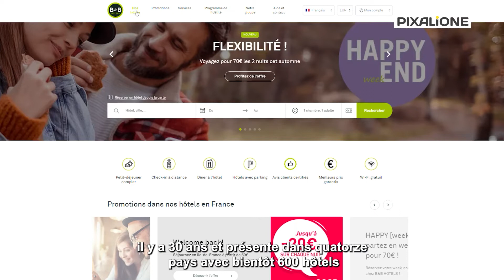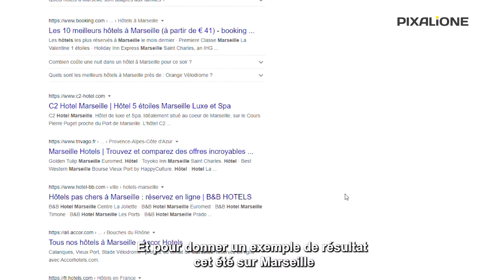B&B Hôtels Group en TOP 5 et 1ère page sur Google sur les plus grosses villes européennes !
"Pixalione est pour moi le bon compromis entre un accompagnement technique, un accompagnement à la création de contenu ainsi qu'une équipe qui fait des propositions stratégiques au quotidien !"

Agnès Peignen, Chief Digital Officer, Groupe B&B Hôtels, évoque le référencement SEO mit en place avec l’Agence Pixalione.

B&B Hôtels est une chaîne d'hôtels économique qui est née à Brest il y a 30 ans et qui est présente dans 14 pays avec bientôt 600 hôtels à son actif.

Dans ce témoignage, Agnès Peignen illustre les objectifs, et les résultats obtenus issus de ce partenariat avec l'agence Pixalione, mais met aussi en avant l’accompagnement premium, que ce soit stratégique et humain, que l’agence a apporté au groupe B&B Hôtels.

Pourquoi le groupe B&B Hôtels a fait appel à Pixalione ?

Le groupe B&B Hôtels a fait appel à l’agence Pixalione, spécialisée en référencement naturel et payant pour optimiser sa stratégie SEO (Search Engine Optimization).

Quels étaient les besoins du groupe B&B Hôtels en faisant appel à l'agence Pixalione ?

Pixalione accompagne le groupe B&B Hôtels depuis 2 ans. L'agence a accompagné le groupe depuis la refonte du site. D'une part d'un point de vue technique, pour s'assurer que tous les prérequis étaient mis en place pour un bon référencement, ensuite sur un accompagnement à la création de contenu et enfin une mise en place récemment d'une stratégie de Netlinking.

Quelle stratégie SEO a été mise en place ?

La mise en place d'une stratégie sur des mots-clés très compétitifs a été mit en place. L’utilisation de l'outil Monetoring permet aussi au groupe B&B Hôtels de d'optimiser et cadrer pleinement cette stratégie. Il offre la possibilité de monitorer toute l'activité du SEO qui est réalisé dans les pays, afin de :
- un suivi optimal des progressions
- un suivi complet des mots-clés
- un suivi sur la visibilité du groupe par rapport à la concurrence

L'équipe Pixalione est très présente depuis la mise en place des différentes régions du groupe à savoir l'Europe du Nord et du Centre, l'Europe de l'Ouest et l'Europe du Sud.
L'agence s'adapte à chacun des contextes régionaux pour pouvoir permettre aux 14 pays qui appartiennent à ces régions d'être le mieux positionné possible sur les moteurs de recherche.

Quels résultats obtenus grâce aux optimisations SEO ?

Les résultats obtenus sont significatifs. Pour donner un exemple, cet été sur Marseille, le groupe B&B Hôtels a fini dans le TOP 5 et le groupe a fait sa plus grosse progression en trafic et revenus SEO, par rapport aussi en part de visibilité vis à vis de la concurrence.

Pixalione en quelques mots ?
"Pixalione, pour moi, c'est la technique, l'efficacité et une équipe très sympathique" !

👉 Vous aussi, si vous souhaitez avoir un meilleur référencement sur les moteurs de recherche, gagner en notoriété, favoriser votre chiffre d’affaires sur le SEO, le SEA (campagne SEA, SMA) & la Data Analytics, n’hésitez pas à nous contacter

Pixalione reste toujours à votre écoute ! 🚀